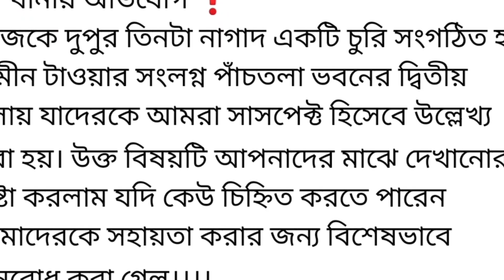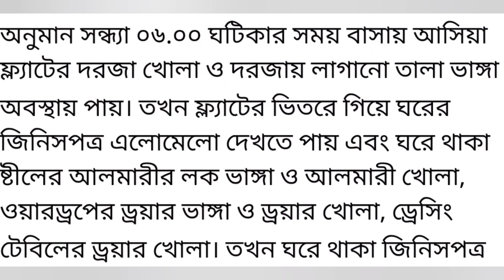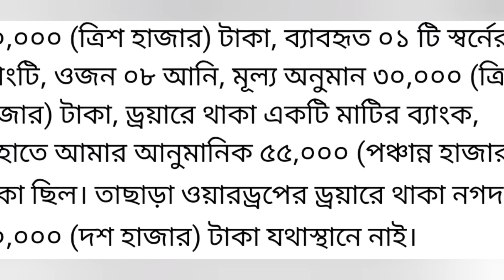নরসিংদী জেলায় দুর্ধর্ষ চুরি ডাকাতি | ব্যাংক কর্মকর্তার বাসায় চুরি ও ক্ষয়ক্ষতি শুনলে চমকে যাবেন 😵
ঢাকার পাশের জেলা নরসিংদী। শহরের বিভিন্ন এলাকায় হঠাৎ চুরি ডাকাতির ঘটনা ঘটছে। নগদ টাকা সহ স্বর্ণালংকার চুরি ডাকাতি হয়ে যাচ্ছে। প্রশাসন দ্রুতই ব্যবস্থা নিচ্ছে কিন্তু থেকে থেকে হঠাৎ এ ধরনের ঘটনা কোনোভাবেই কাম্য নয়। সবাই এ বিষয়ে সাবধান হোন এবং সচেতনতা ছড়িয়ে দিন। 🙏

Gold Robbers | CCTV Footage | Narsingdi City 🇧🇩